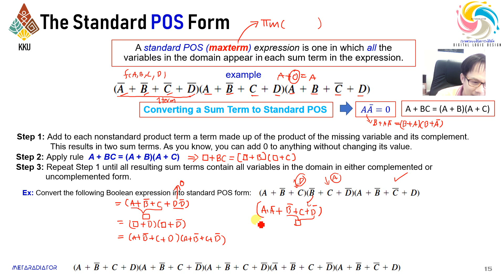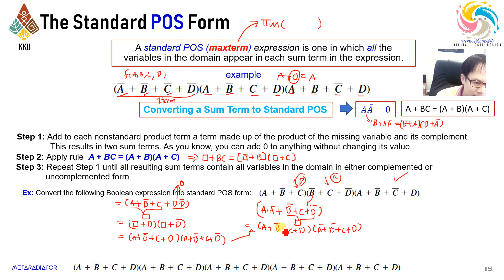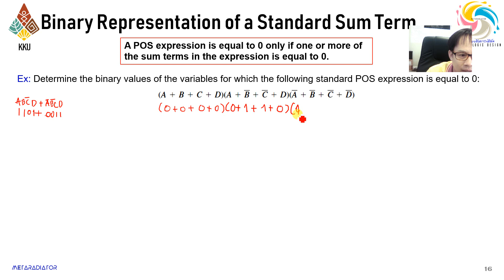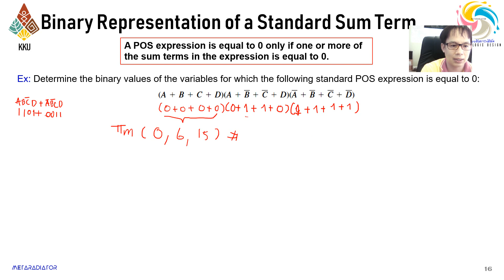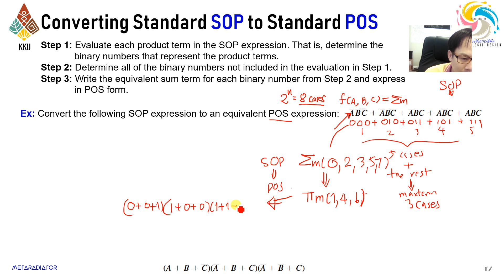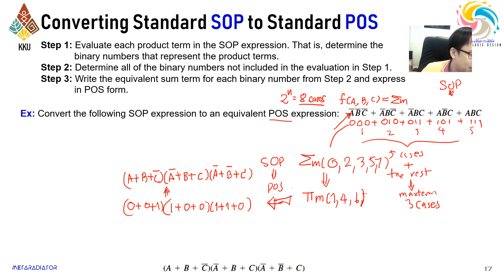CH 3 Boolean Algebra and Logic Simplification-Boolean Algebra(Maxterm)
สามารถเข้าไปดู list วิชาต่าง ๆ ได้ที่